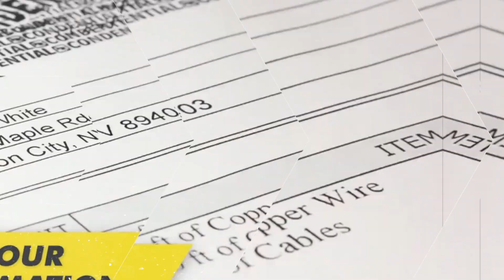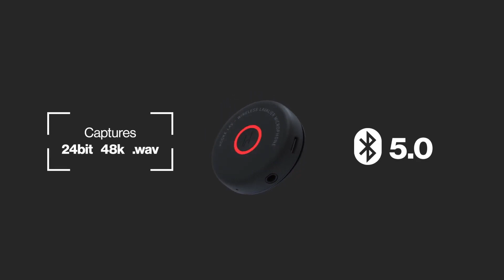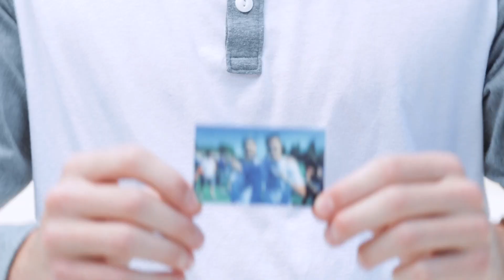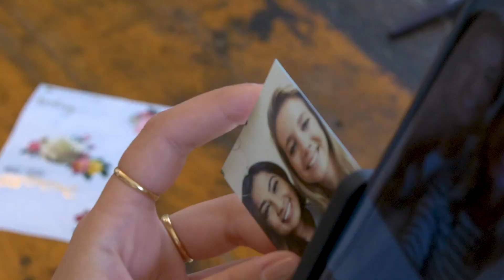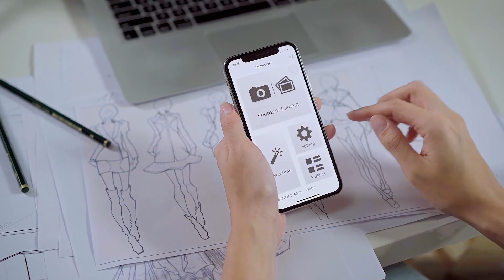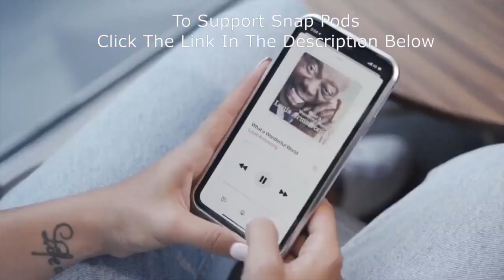12 हैरतअंगेज चीज़े जिन्हें आपके पास होना बेहद जरूरी है | Amazon पर मौजूद अनोखे Latest गेजैट्स खरीदें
Topics : 12 हैरतअंगेज चीज़े जिन्हें आपके पास होना बेहद जरूरी है | Amazon पर मौजूद अनोखे Latest गेजैट्स खरीदें

ROLLING IDENTITY THEFT GUARD STAMP

BUG LIT MICRO FLASHLIGHT

ORIGAMI BOTTLE

PRYNT POCKET

WORX ZIP SNIP